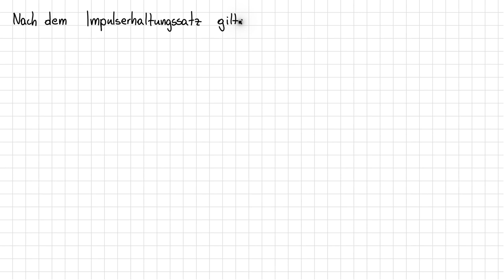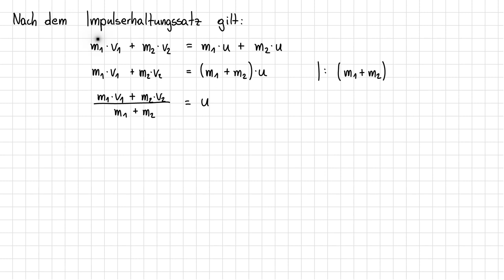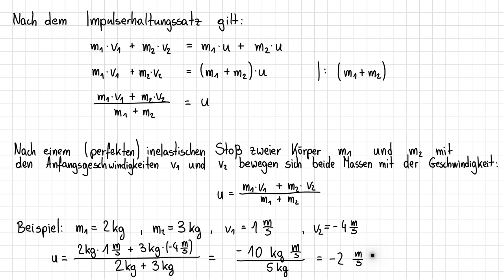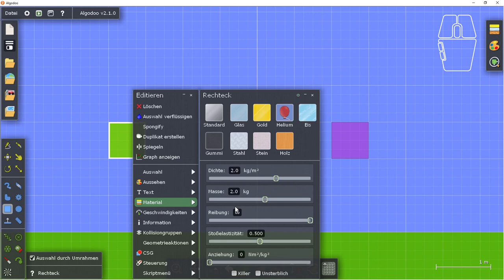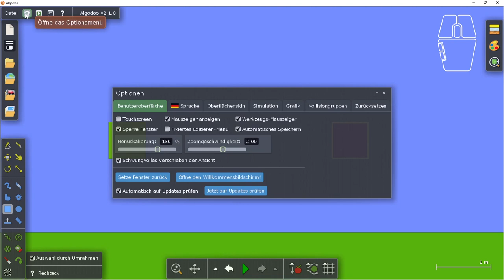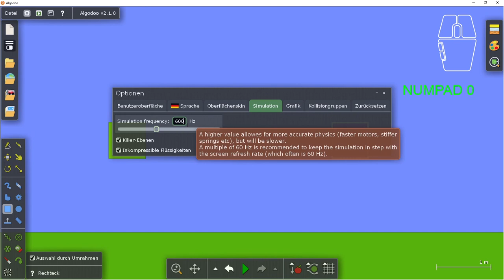Perfekter inelastischer Stoß